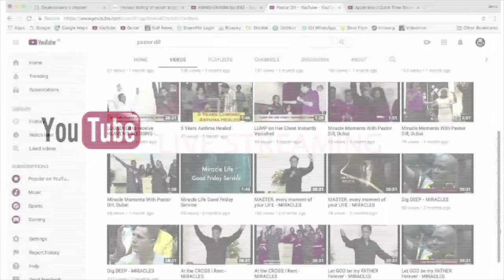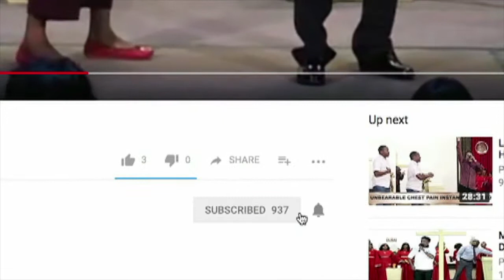Stomach Ailment Completely Healed